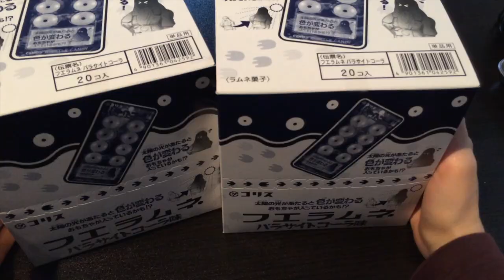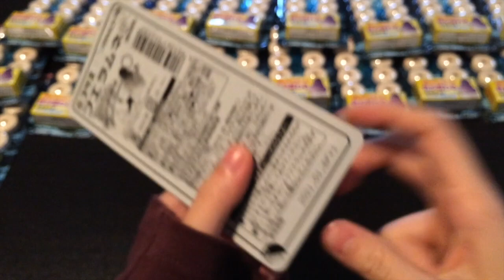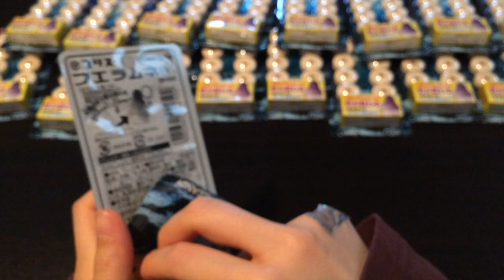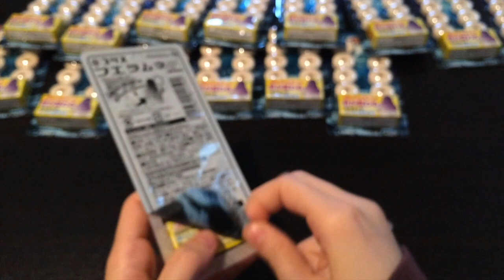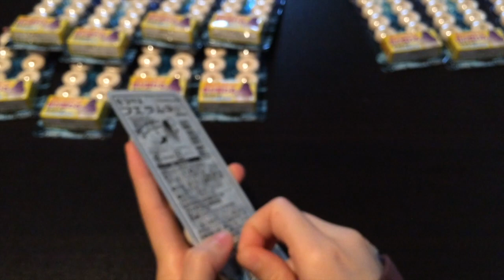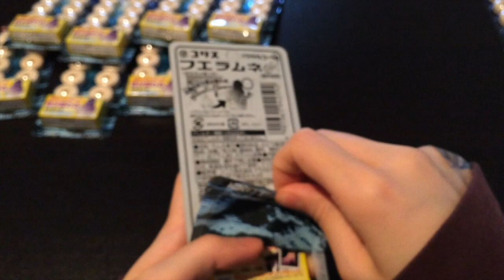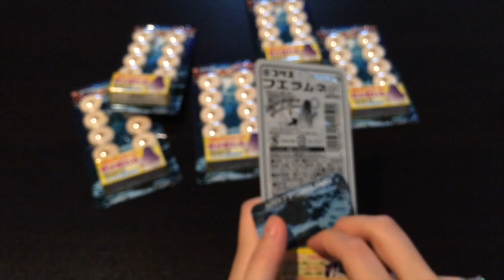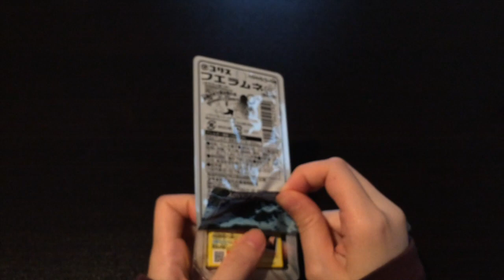フエラムネ パラサイトコーラ開封② ４０個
前回のフエラムネ開封動画で話していた追加分です🙌
フエラムネはあたり以外もおまけの種類が豊富なので開封が楽しいです✨💍🚗

長めの動画なので作業BGMとして垂れ流しで見ても楽しめると思います👍☕️